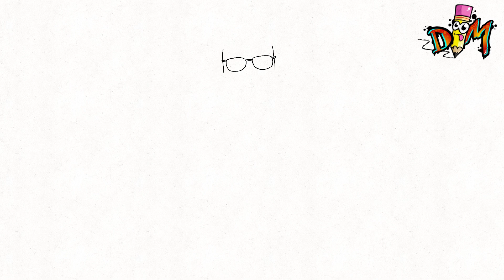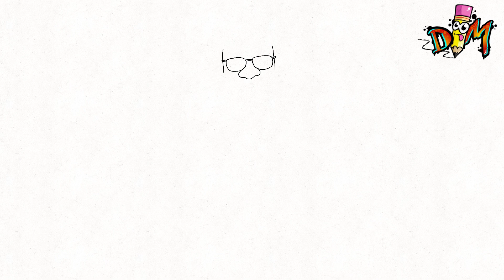HOW TO DRAW HYBRID TOILET | SKIBIDI TOILET | STEP BY STEP | como dibujar skibidi toilet hibrido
Hello drawmaniacs! In this video I will draw hybrid toilet from skibidi toilet episode 73 part 1 very easy and step by step.